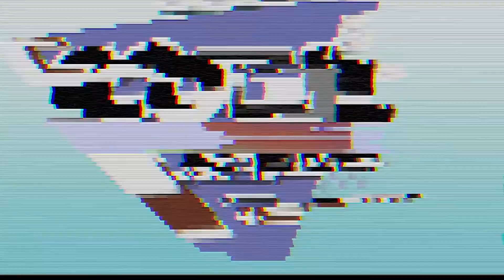Dr Seuss, Your Local Weather Reports and The Number 1 Public Access Show is at it again!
Dr Seuss, Your Local Weather Reports and The Number 1 Public Access Show is at it again! This week we've got something great to show you, so stick around till the end.

1:34 Intro
2:22 FanMail: Chet Reads Fanmail
6:00 Colts Corner: Colt Cannon tells you what you shouldn't do.
11:16 Meeks Minute: Meeks has a read along you won't wanna miss!
13:50 Str8 Draxon Weather or Not: Local Weather Report on Weather or Not!
15:06 Rad Insight: Rad comes at you live with a never before released tech